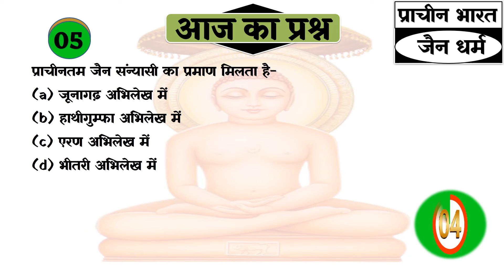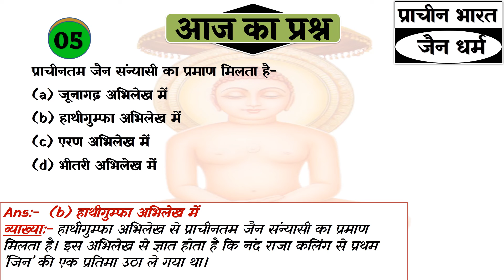SHASHANK IAS || Daily Question Quiz || Ancient History